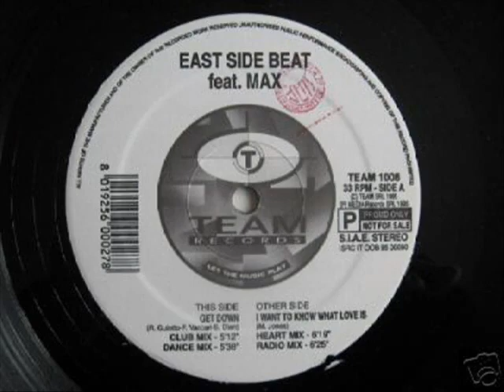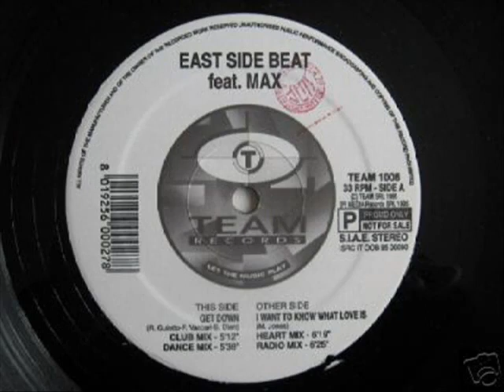East Side Beat Feat Max I Want To Know What Love Is